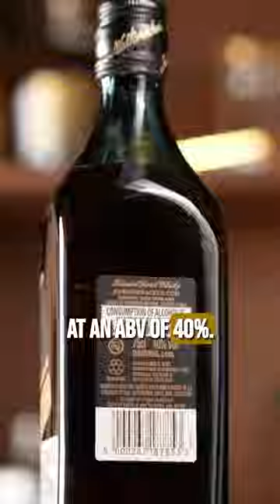Johnnie Walker Black Label vs Double Black - which is better ?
Johnnie Walker Black Label 12 Year Old:

Dating back to the 19th century, Johnnie Walker has been synonymous with quality and craftsmanship. The 12 Year Old expression, a true testament to the brand's legacy, offers a glimpse into the artistry behind blending. It combines whiskies aged for a minimum of 12 years, allowing them to develop depth and complexity over time.

As you enjoy the smooth, honeyed notes and subtle hints of smoke, you're tasting the result of generations of expertise passed down through the Walker family. From humble beginnings in a small grocery store in Kilmarnock to global recognition as one of the world's most iconic whisky brands, Johnnie Walker has remained unwavering in its commitment to excellence.

Whether shared amongst friends or savored in solitude, Johnnie Walker 12 Year Old is more than just a whisky – it's a celebration of heritage, innovation, and the enduring spirit of Scotland.

Johnnie Walker Double Black:

Originally released to the travel retail market, Double Black combines the rich, malty flavour of Black Label with slightly peatier whisky and casks that were more heavily charred. The result is a toasty, smoky whisky with Johnnie Walker's usual rich, malty core.

An interesting twist on Johnnie Walker Black Label, Double Black was rolled out for general release in 2011 after a successful launch in travel retail. Double Black adds to the normal Black Label profile by including more Islay whisky and casks that have been heavily charred, giving a more intense flavour with a greater emphasis on smoke while keeping true to the sophisticated Johnnie Walker style.

Recent years have seen a spate of new releases under the Walker name, including White Walker in association with TV show Game of Thrones, a series of ‘experimental’ Blender’s Batch launches, and an exploration of closed distilleries under the Johnnie Walker Blue Label Ghost & Rare banner.